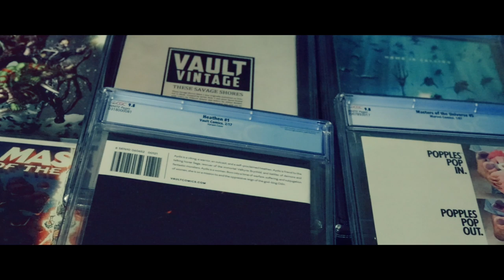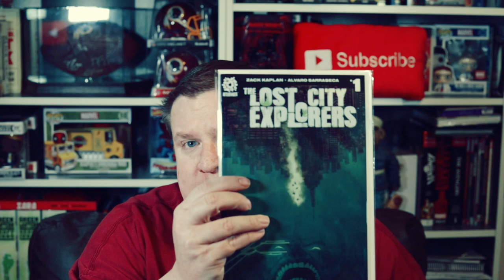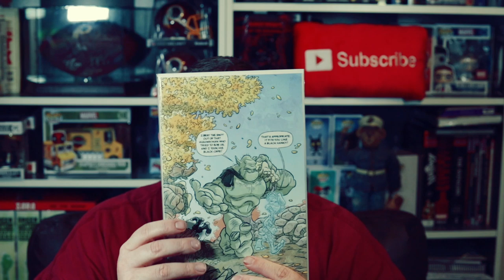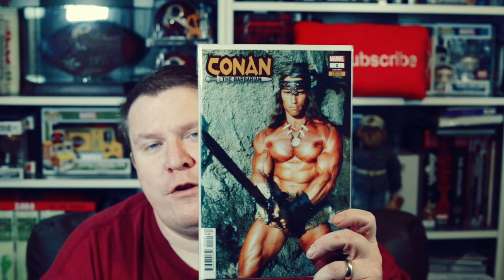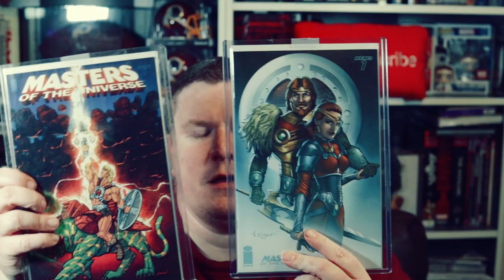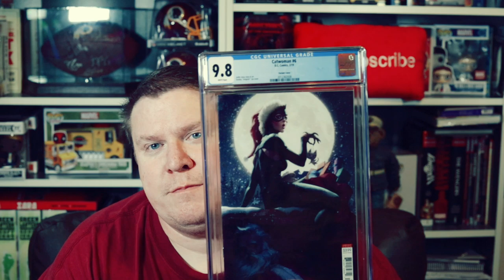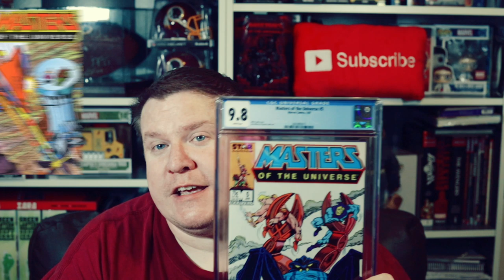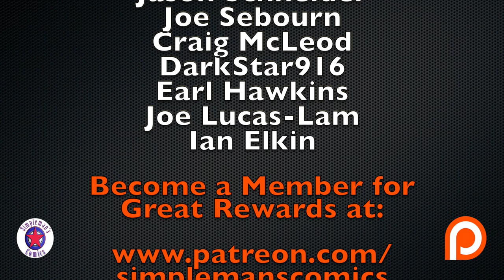New Comic Book Haul February 2019 - Variant Goodness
In this video I show the latest comic books I've picked up. It's a mix of variants, raw comic books, and graded/slabbed comics.